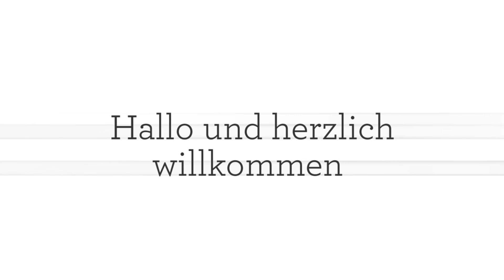Cleanwerk GmbH - Gebäudeservice, Baureinigung in Frankfurt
Hallo und herzlich willkommen bei der Cleanwerk GmbH – Ihrem Partner für Facility Services im Rhein-Main-Gebiet. Wir stehen als inhabergeführtes Familienunternehmen für besonderen Service, Zuverlässigkeit und eine faire Preiskalkulation. Unser Leistungsspektrum erstreckt sich über zahlreiche Leistungen, die Ihre Immobilie in Stand halten. So kümmern wir uns unter anderem gerne um die Unterhalts-, Fenster-, sowie die Fassadenreinigung. Unser freundliches und kompetentes Team berät Sie umfassend und individuell um Ihren exakten Bedarf zu bestimmen. Kontaktieren Sie uns!

Cleanwerk GmbH
Rödelheimer Landstr. 75
60487 Frankfurt